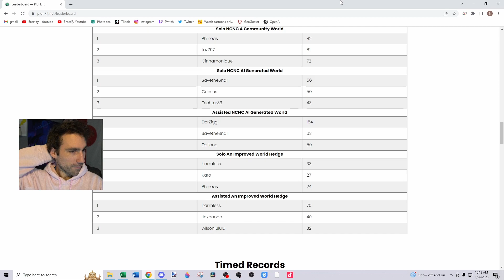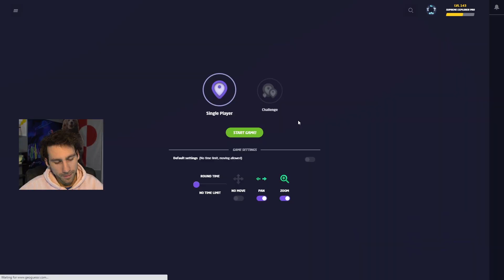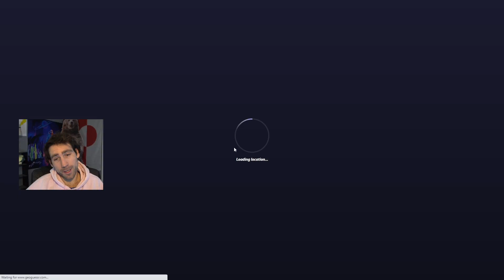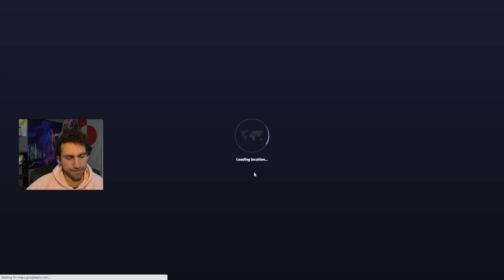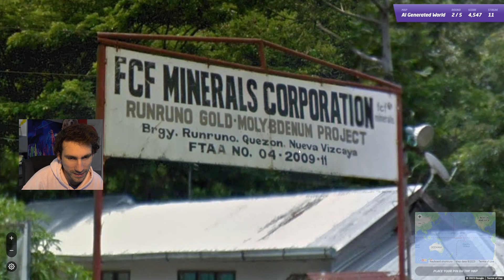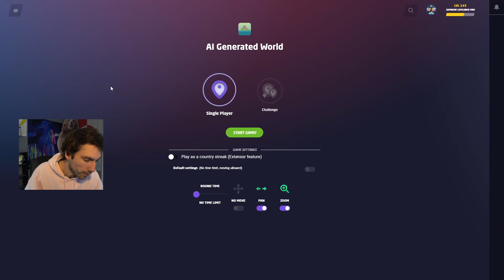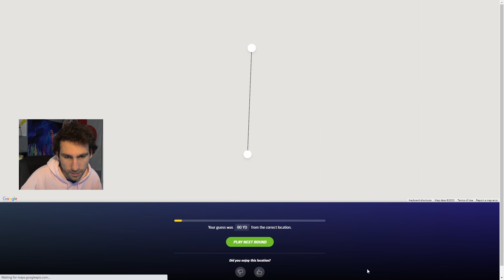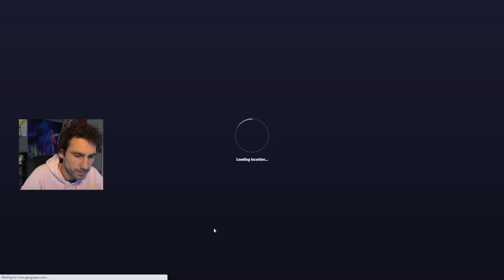This Gamemode is Feared by All